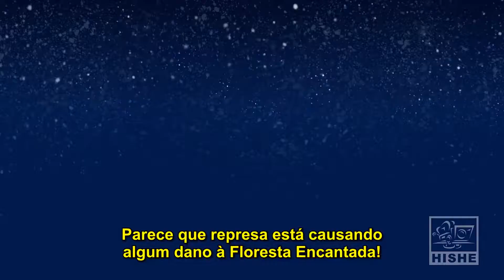Como Frozen 2 deveria ter terminado - Legendado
Video muito bem traduzido pelo The Legender

Esse video não é meu